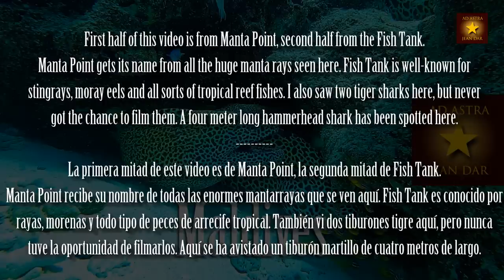Diving Maldives 17 November 2021 | World-class diving: Manta Point and Fish Tank!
This video features the dive sites Manta Point and Fish Tank. Both dive sites are easy to reach from from the Capital Malé and Hulhumalé, where I stayed while diving in the North Malé Atoll.

With colorful coral, deep wrecks and feeding manta rays, the North Malé Atoll is a diving wonderland. This atoll is home to the most visited dive sites in the Maldives and famous for its variety of species. Many of the reefs are extremely healthy and provide shelter for a ton of marine life. Frogfish, moray eels, nudibranchs, schools of fusiliers and hundreds of other colorful fish species reside here.

It is not uncommon to see manta rays, whale sharks, hammerheads, hawksbill turtles, grey reef sharks and eagle rays on occasion. Wherever you dive in the North Malé Atoll, you are sure to be astounded by both the variety of environments and species you encounter in just a few dives.

Manta Point is a seasonal dive site on the southeastern side of North Malé Atoll and in the final months of the south-west monsoon season, which runs from May to November, Manta Point truly comes alive. The dive site takes its name from the manta cleaning stations that are located here.

The dive site is a gently sloping reef that has three cleaning stations where the mantas queue up to use the services of the cleaner wrasse living there. Lucky divers can hover slightly away and below the cleaning station watching as the mantas come again and again and again! Whilst Manta Rays are the main draw to this dive site the is also a lot of fishy action going on here. As this reef also acts as a huge cleaning station, many visitors check in to the area. Regular sightings include white tip reef sharks, eagle rays, hump head wrasse, barracuda and hawksbill turtles. Also check in the cracks and crevices for lobster, moray eels, shrimp, octopus and other cool critters hanging around.

The Fish Tank is known as one of the most thrilling dive sites in the Maldives! With more than 100 local stingrays that are hospitable and friendly, this site gives the diver the opportunity  to visit a breathtaking habitat bustling with multiple spiecies of colourful tropical fishes.

Surely the stingrays will catch your attention at the Fish Tank, but keep your eyes open for larger predators like the occasional tiger shark, or the four meter long hammerhead shark that has been spotted here! The two tiger sharks I saw when leaving the Fish Tank, were only seen briefly at some 15 meters distance and with no time for me to get any footage.